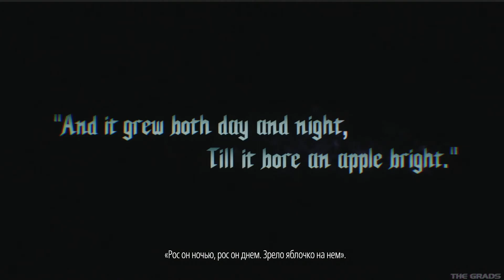Прохождение Devil May Cry 5 ► ПРОЛОГ (Неро) [PC]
Прохождение Devil May Cry 5 на ПК с самого начала. Русские субтитры, озвучка на английском языке. Проходим за человека по имени Неро первую миссию - Пролог.